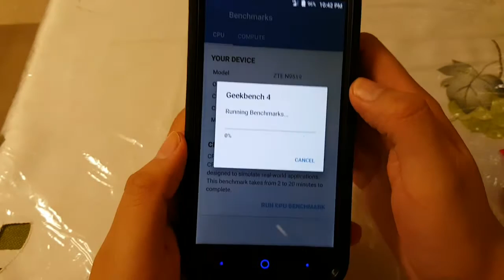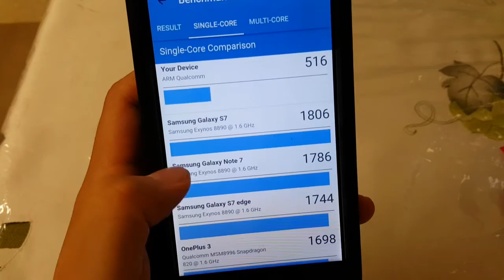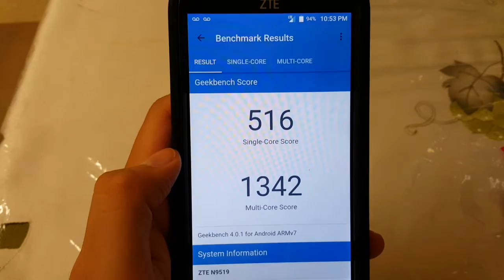ZTE Warp 7 Benchmark Test (Boost Mobile) HD